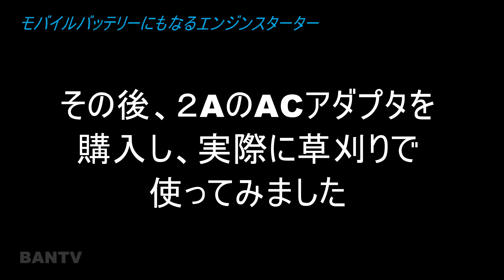モバイルバッテリーにもなるエンジンスターター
■GOOLOO 緊急ジャンプスターター 12Ｖ車用10000mAh 450Aピーク 4000ccガソリン LEDライト モバイルバッテリー 【日本語取扱説明書付き】赤黒

メインカメラ:Panasonic LUMIX DC-GH5

サブカメラ:SONY RX100m5

アクションカム:SONY HDR-AS300

アクションカム:GoPro HERO6

生放送用:Panasonic LUMIX DMC-GH4

ハンディカム:SONY HDR-CX720V

長時間録画用：Panasonic LUMIX DMC-GF7

おちゃぶ用コンデジ：OLYMPUS FE-4020

スマホ:ASUSTek ZenFone5

レンズ1：LUMIX G VARIO 7-14mm/F4.0 ASPH. H-F007014

レンズ2：LUMIX G VARIO 14-140mm/F3.5-5.6 ASPH./POWER O.I.S. H-FS14140

レンズ3：LEICA DG SUMMILUX 15mm/F1.7 ASPH. H-X015

レンズ4：LUMIX G VARIO 12-32mm / F3.5-5.6 ASPH. MEGA O.I.S. H-FS12032

GH5用スタビライザー：Beholder DS1

GoPro用スタビライザー：FEIYU TECH WG2

オーディオインターフェイス：Focuslight Scarlett Solo G2

レコーダー：Zoom H4nPro

レコーダー：YAMAHA POCKETRAK C24

ピンマイク：エレコム HS-MC06BK

■GoPro用アクセサリでよく使っているもの
UTEBIT クイックリリース カメラクリップ プロ for GoPro

BULUSI ジョーズフレックス クランプマウントfor GoPro

【ロワジャパン】【AFロック機能付/ライターサイズ/超軽量】Panasonic パナソニック対応

LyxPro スタジオコンデンサーマイク用 スパイダーショックマウント サスペンションホルダー

■SONYアクションカム用アクセサリでよく使っているもの
ソニー SONY MCプロテクター AKA-MCP1 C SYH

■三脚
Velbon Z-5000

Velbon 卓上三脚 レバー式 EX-Macro 3段 小型 3Way雲台付 クイックシュー対応 アルミ製 301741

Velbon トラベル三脚 CUBE 8段 小型 自由雲台付 アルミ製 306500

■PC
CPU：intel Core i7 6700K 4.0GHz(Max 4.6)

G.Skill TurbulenceIIIメモリークーラーファン (FTB-3500C5-DR)

OS：Windows10 home

Seagate 3TBHDD(USB3.0)

GPU（PCIExpress）：ELSA NVIDIA Quadro M2000 EQM2000-4GER

Capture1:Intensity Pro 4K - Blackmagic Design

Capture2:FEBON 198

・自作